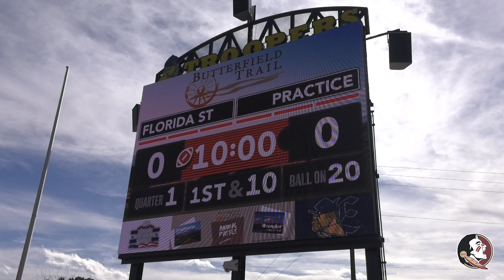Nole Insiders: Sun Bowl Practice Update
Courtesy Layne and Tim discuss the Noles first practicer in El Paso and what to look forward to this week.